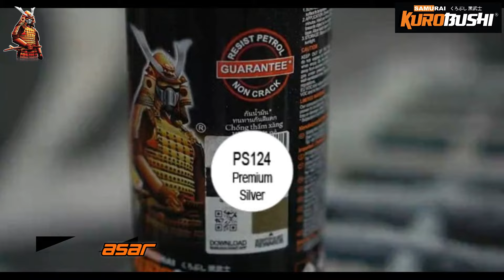Samurai Paint : LIGHT PURPLE S340*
Haloo Samuraian!

Mimin mau kasih tips pengecatan WARNA BARU lagi nih, warna ungu yang ga kalah nyegerin nih, yaitu LIGHT PURPLE dengan kode S340*

Buat samuraian yang penasaran sama hasilnya, langsung aja kepoin videonya, biar  kalian bisa langsung coba di motor kesayangan kalian 😁😁

Dan buat kalian yang mau request warna untuk kita buatin juga bisa lohh, tinggal komen aja nanti kita akan buatin videonya 😁
Bahan-bahan yang digunakan:
1. Epoxy 2K04
2. Amplas 360-500
3. Premium Silver PS124 (Warna Dasar)
4. Light Purple S340* (Warna Inti)
5. Clear 128A / 2K01A ( Finishing)

Untuk kalian yang ingin bergabung bersama komunitas pecinta Samurai Paint bisa langsung join ke Samurai Paint Indonesia Lovers atau klik link :

Untuk kalian yang ingin mencari tips-tips pengecatan bisa langsung mengunjungi youtube dan instagram kami pada link berikut,